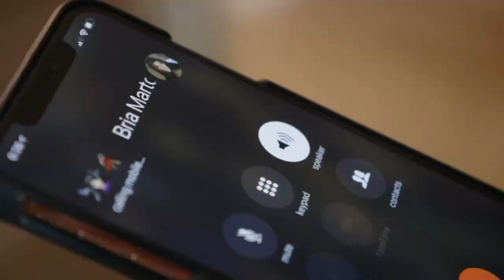Lexi no soporta a Matt y Bria se va de la casa | Experta en uñas | TLC Latinoamérica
La experta en uñas no le cae nada bien su cuñado, por ciertas actitudes que ha tenido con sus padres. Su hermana decidió irse de la casa por los problemas con Lexi.